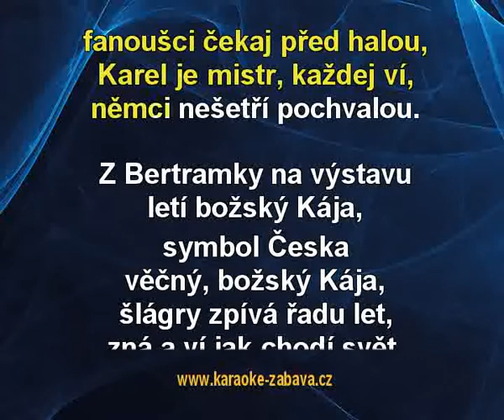Božský Kája - Těžkej Pokondr Karaoke tip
Karaoke ukázka ke skladbě Božský Kája, interpret: Těžkej Pokondr. Zakoupíš na (na karaoke DVD), (online) a (online).